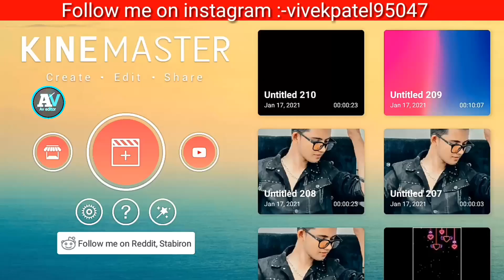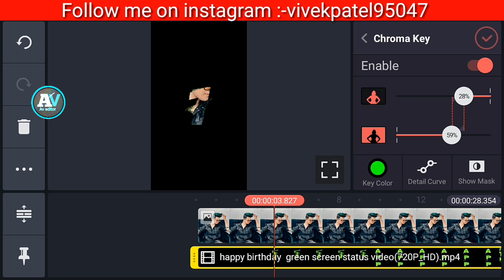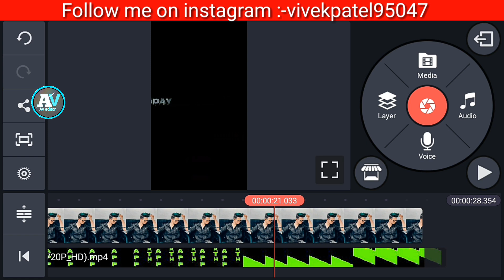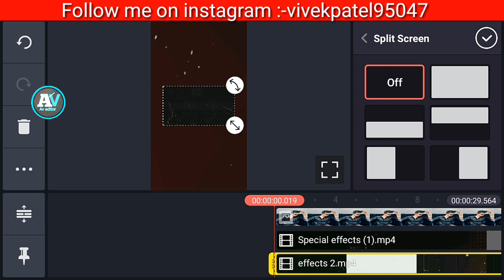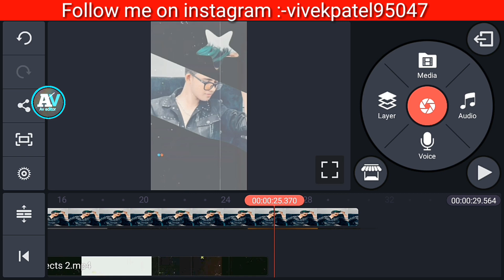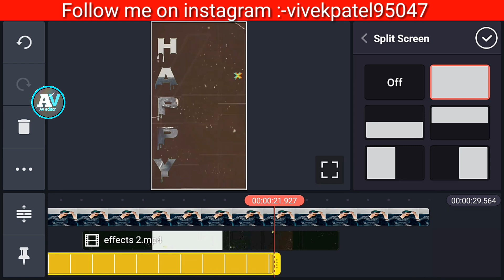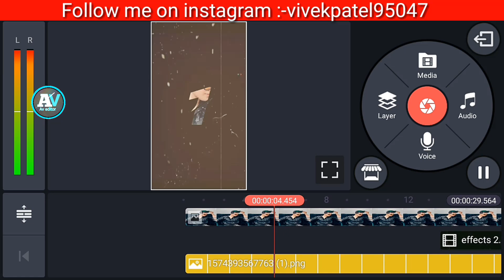birthday video editing | kinemaster birthday video editing | happy birthday video editing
ABOUT: Agar Dosto aap ek birthday video editing karna chahte hai to video ko full kijiyega es video me maine birthday status editing karna bataya hai.. Don't forget Like, Share and Subscribe

birthday video maker in kinemaster
1.) kinemaster new video editing 2021 whatsapp status
Kinemaster new video editing 2021 Whatsapp Status
2.) kinemaster new status editing 2021
Kinemaster new style status editing 2021
3.) kinemaster video editing new style 2021
Kinemaster video editing new style 2021
whatsapp status
4.) new trend video editing kinemaster
5.) whatsapp status kaise banaye kinemaster se

status making in Kinemaster
How to make birthday Whatsapp Status
how to make birthday status in kinemaster

Animation/Transaction/effects/ music SHOWN IN THE VIDEO BELONGS TO THE RESPECTED OWNERS AND NOT ME. I AM NOT THE OWNER OF ANY
PICTURES/animation /transaction/ effects/ music SHOWED IN THE VIDEO